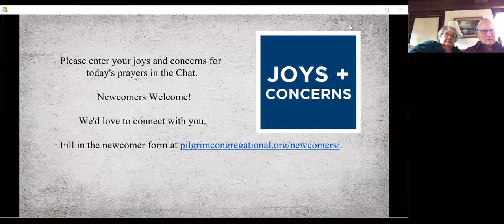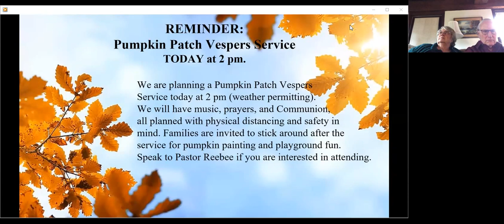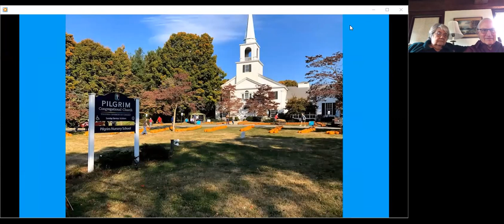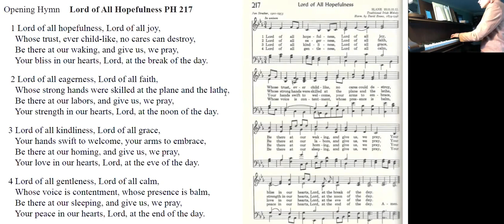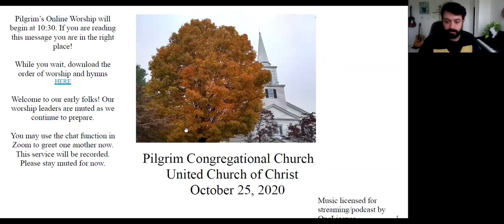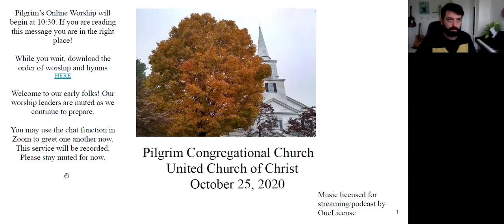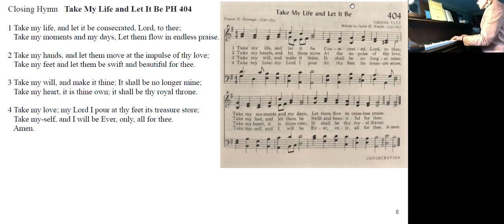Worship - Sunday, October 25, 2020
Rev. Reebee Kavich Girash - Vision